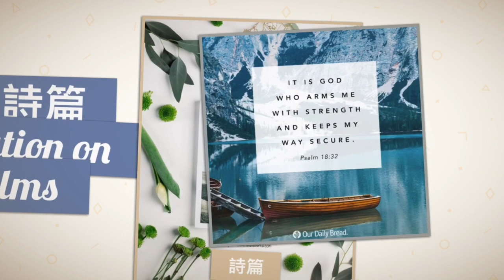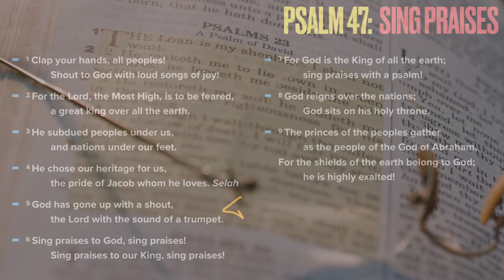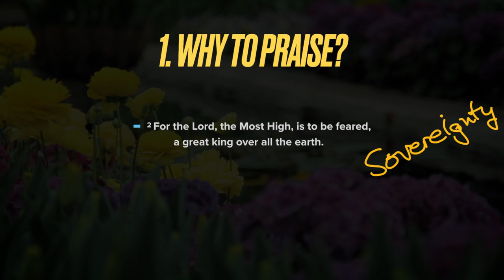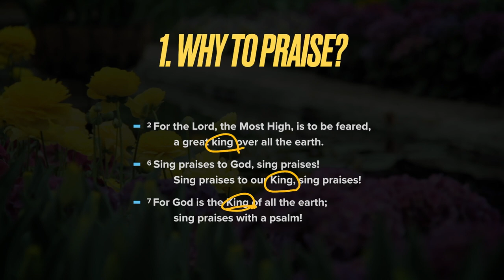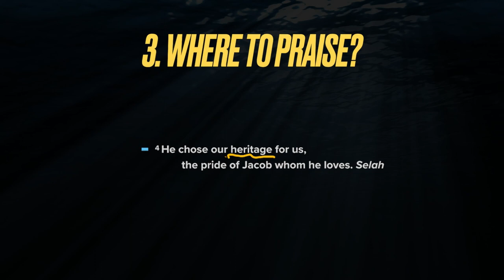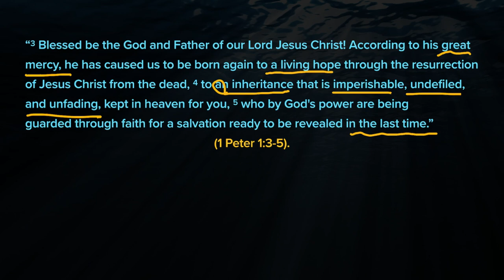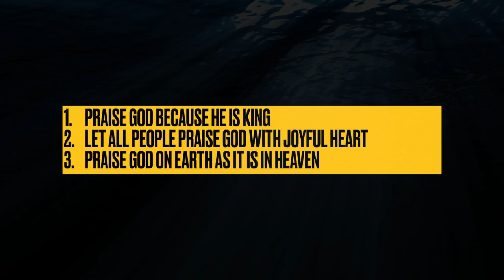Pastoral Sharing | Sing Praises (Psalm 47)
Sing Praises
Psalm 47